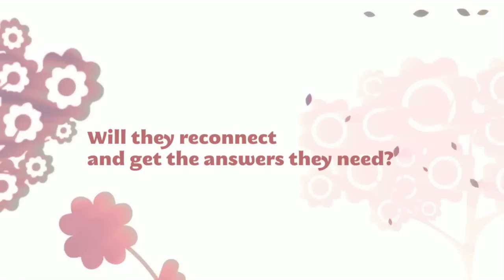True Love Way by Nancy Scrofano - Trailer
True Love Way by Nancy Scrofano
Marlo Spencer relishes all things retro. Old TV shows, classic movies, and even the collectible lunch boxes to go with them. In fact, she's quite cozy in her Malibu apartment, surrounded by her treasured knick-knacks and vintage memorabilia. It's her best friend, Nik, who doesn't get her fascination with all that "old junk," as he calls it. He especially doesn't understand why she's so keen to get back to their hometown of Napa when her high school sweetheart, Josh, suddenly returns after twelve years in Paris and nary a single phone call, eager to reunite with her. So, when Marlo heads up north to wine country to rekindle her relationship with Josh, Nik tags along, claiming he was already planning to visit his sister, Savannah, Marlo's gal pal. Once they reach Napa, however, dreams of a blissful reunion are shattered as old secrets and past betrayals are revealed, leaving an unsuspecting Marlo to pick up the pieces. Can she forgive and forget, or will true love find a different path to her heart?